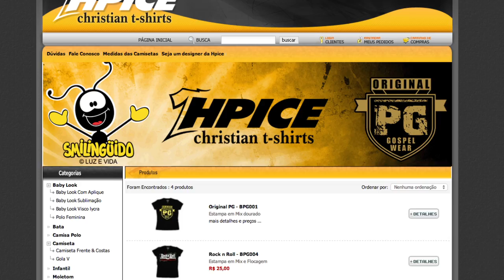PG gospel Wear